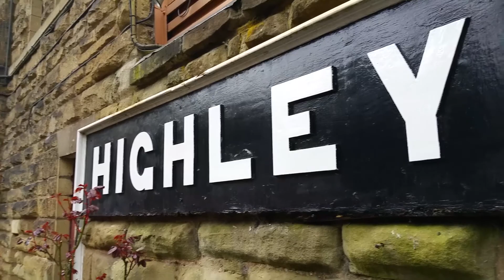Severn Valley Railway: Spring Steam Gala: 18th March 2017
Original upload date: 18th March 2017.

A visit to the Severn Valley Railway for their 'Spring Steam Gala' event on the 18th March 2017.
Links are down below and feel free to follow them if you like the content I produce.